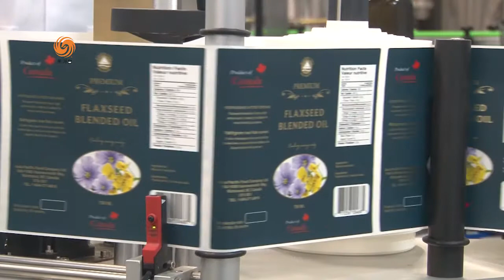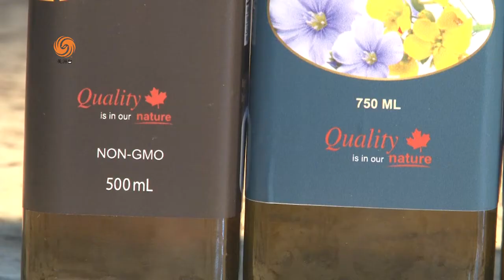亚麻籽油已吸引越来越多消费者